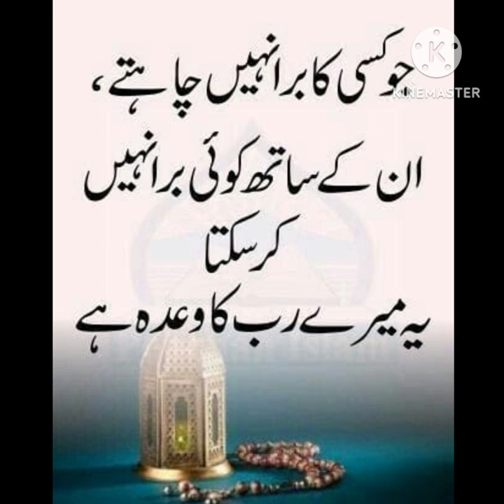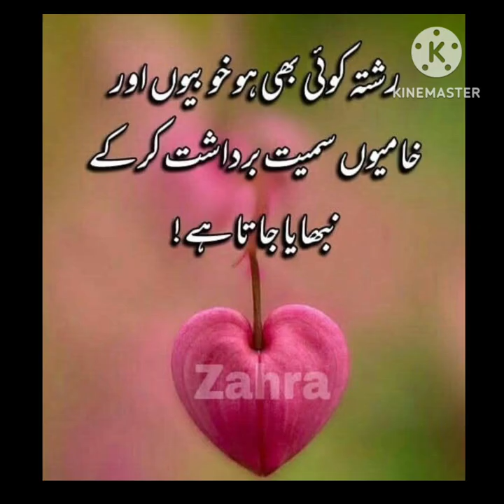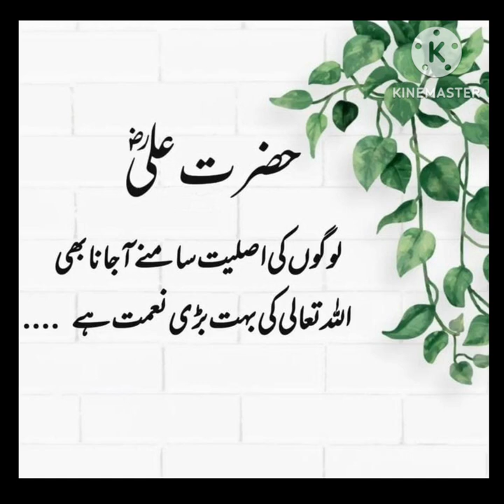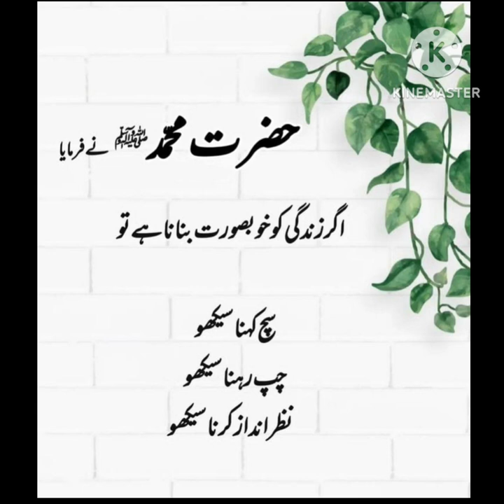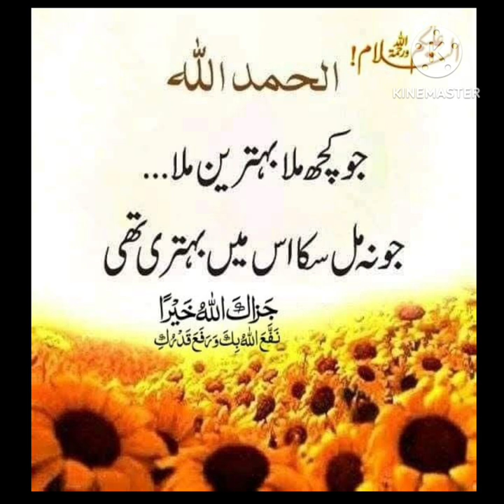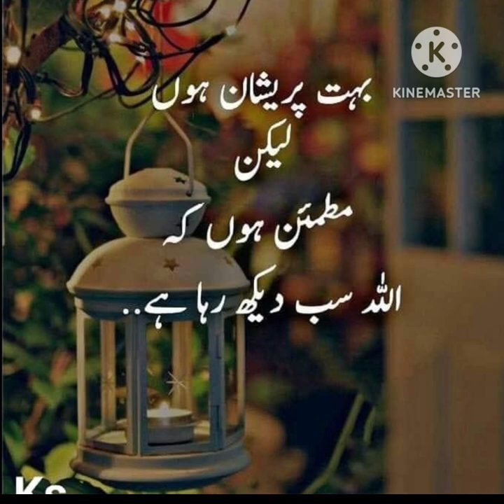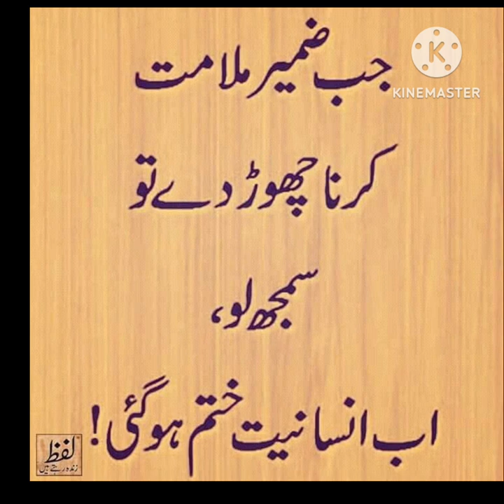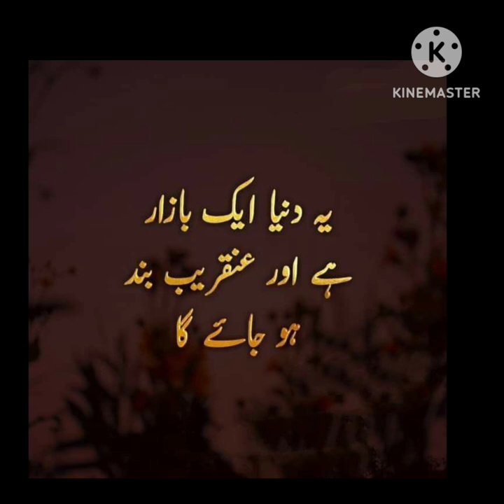aqwal e zareen in urdu 🌼💐|Urdu quotes|Islamic quotes|golden words|best urdu quotes|AL-SIDDIQUE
Fiamanillah ❤️‍🩹!!